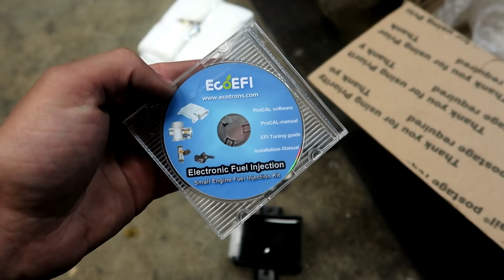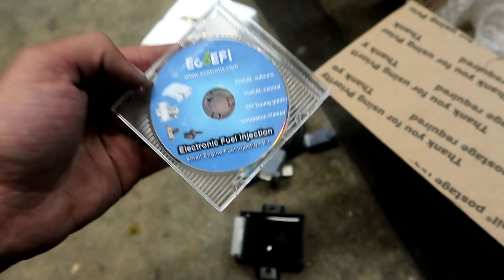Turbo Shopping Go Kart Update (Full EFI Kit)